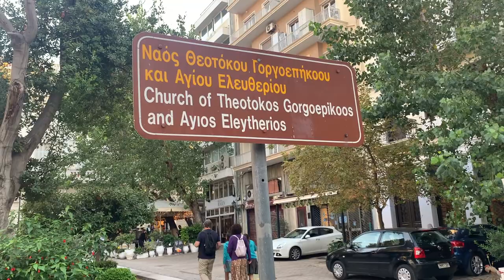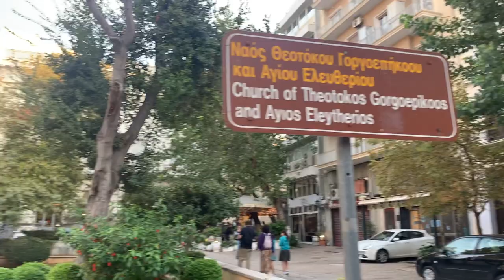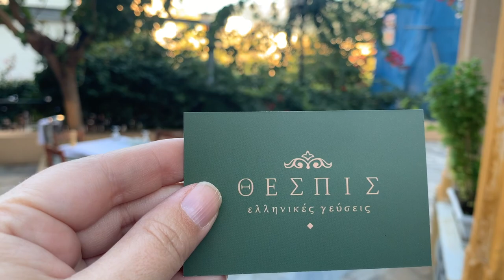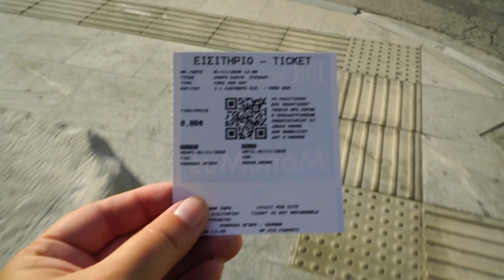My Birthday and the Roman Agora || Living in Greece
After what felt like forever, I went outside a bunch last week. I felt better just in time for my birthday weekend. Now we are back in restrictions in Athens so I am glad I got out when I did.

Sundays from November to March, there is free entry to archaeological sites in Greece. There are a few other days a year that are also free and I am including a link here for that information. It is on the Acropolis site but it applies the all.

The restrictions announcements are here. I am including English and Greek ones from a few sources. Keep in mind these can change at a moment's notice. All of these sources are good places to check if you want updates.

- This is the English version of the newspaper. They do sometimes take articles down so just back to the homepage if this link is broken.